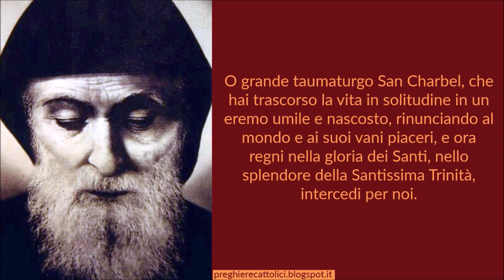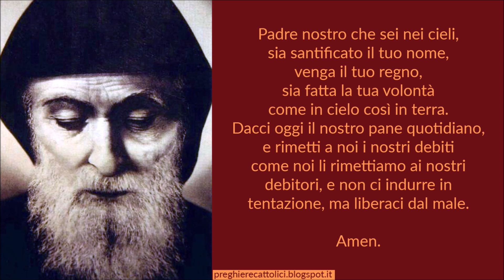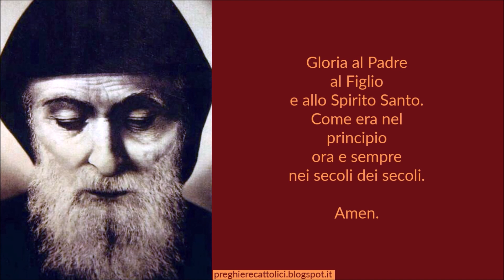Preghiera a San Charbel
Amen.

O grande taumaturgo San Charbel, che hai trascorso la vita in solitudine in un eremo umile e nascosto, rinunciando al mondo e ai suoi vani piaceri, e ora regni nella gloria dei Santi, nello splendore della Santissima Trinità, intercedi per noi.
Illuminaci mente e cuore, aumenta la nostra fede e fortifica la nostra volontà. Accresci il nostro amore verso Dio e verso il prossimo. Aiutaci a fare il bene e ad evitare il male. Difendici dai nemici visibili e invisibili e soccorrici per tutta la nostra vita.
Tu che compi prodigi per chi ti invoca e ottieni la guarigione di innumerevoli mali e la soluzione di problemi senza umana speranza, guardaci con pietà e, se è conforme al divino volere e al nostro maggior bene, ottienici da Dio la grazia che imploriamo...

(dire la grazia che si vuole ottenere).

Ma soprattutto aiutaci ad imitare la tua vita santa e virtuosa.

Amen.

Amen.

Amen.

Amen.